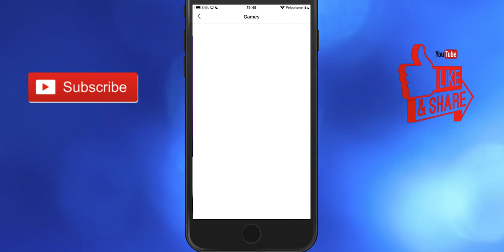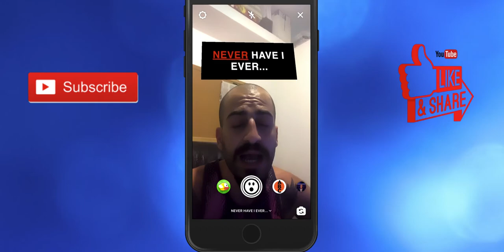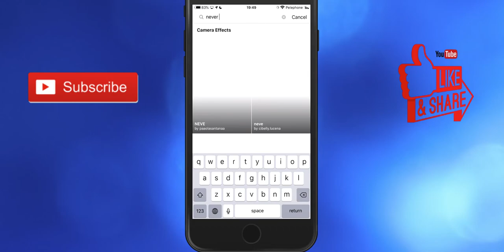how to fine never have i ever instagram effect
Do you looking to find instagram quiz filter?do this video is for you!
in this video i'm showing you how to find "never have i ever" filter on instagram easy and quick way!

Translated titles:
Cómo bien nunca he tenido efecto de instagram

Wie man es gut macht, habe ich nie einen Instagram-Effekt

Comment bien ne jamais avoir un effet instagram

Como multa nunca tenho efeito instagram

कैसे ठीक है मैं कभी भी इंस्टाग्राम प्र

Hoe om 'n boete het ek nog nooit instagram effek

Si nuk duhet të kem asnjëherë efekt në instagram

كيفية الغرامة لم يكن لدي تأثير الانستغرام

ինչպե՞ս տուգանել երբեք instagram-ի էֆեկտ չունեմ

איך קנס אף פעם אין לי אפקט אינסטגרם